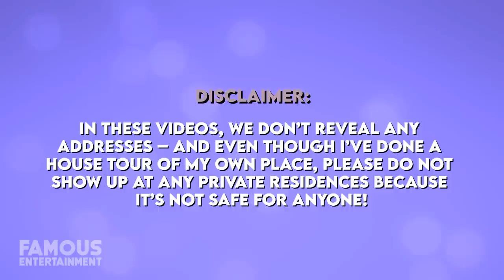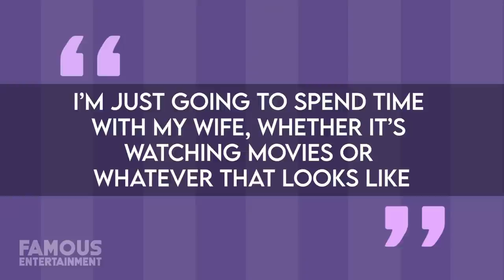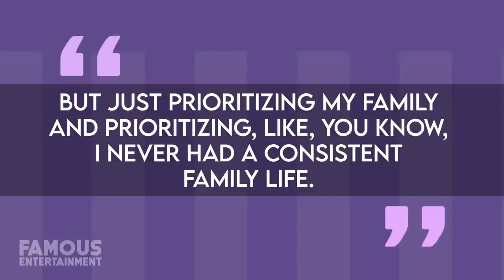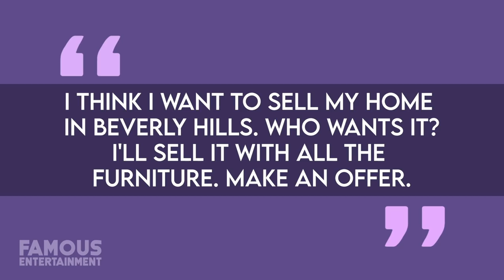Justin Bieber | House Tour | UPDATE | $7.9 Million Beverly Hills Mansion Just SOLD & More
Justin Bieber seems to be on everyone’s radar recently with the release of his latest album, Justice. While the singer has been busy, he’s admitted to prioritizing more time with his wife, Hailey, and the pair just decided to take some time off in Turks and Caicos together. The couple has also been trimming their real estate portfolio and sold the first Beverly Hills home they bought together, fully furnished, at the end of 2020. It isn’t a loss though considering the Biebers upsized to a $25 million dollar plus mansion in Beverly Park just before letting that place go. Today we’ll check out a few of Justin’s properties – we even found the listings.